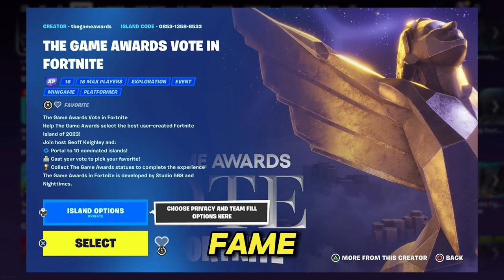Is Fortnite Still Worth Playing In 2024?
Is Fortnite still worth playing in 2024? Join me as we dive into the world of Fortnite to determine if the game is still fun and engaging years after its initial release. We'll explore the updates, changes, and community to give you an in-depth look at whether Fortnite is still a must-play game in 2024. Watch now to find out if Fortnite is still worth your time!

0:00 intro
0: 32 Rise to Fame
0:50 Over the Years
1:02 Fortnite is Always  Evolving
1:29 Heart of the Matter
1:44 Crossover Events
1:55 Summary